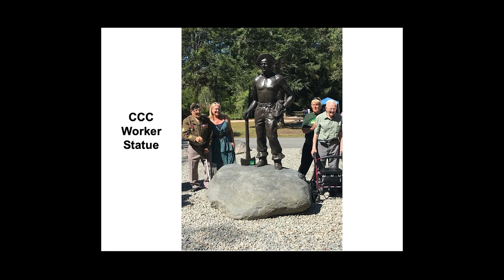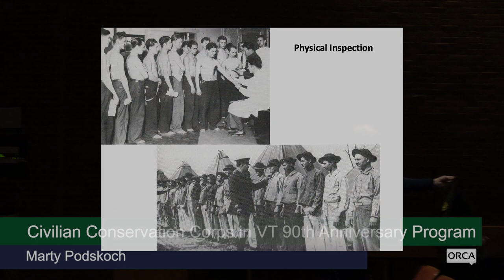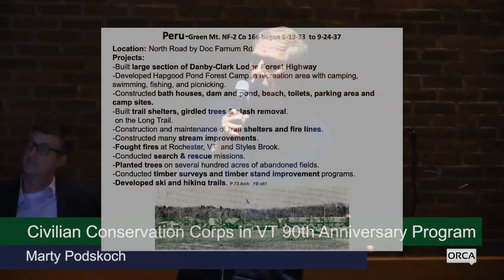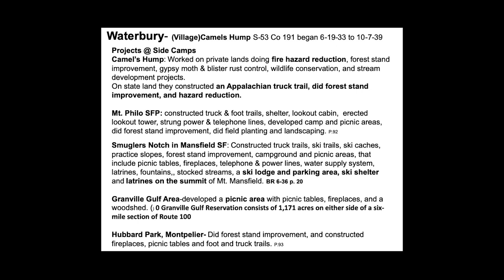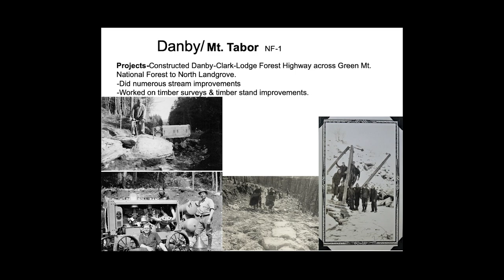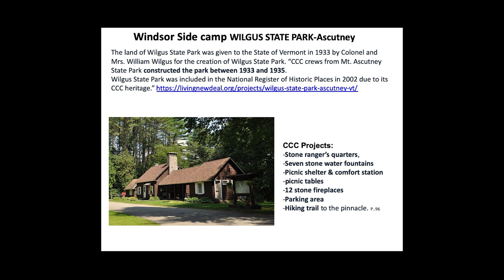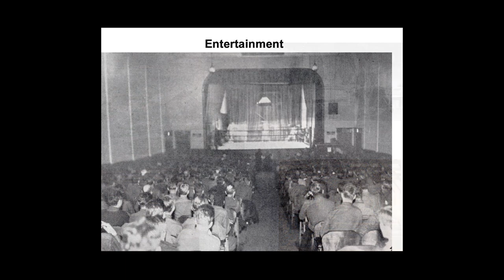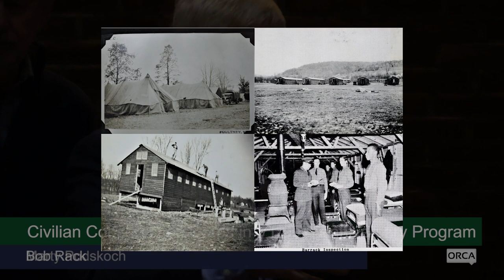Vermont Division For Historic Preservation - The CCC in Vermont 90th Anniversary Program 4/5/2023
Civilian Conservation Corps